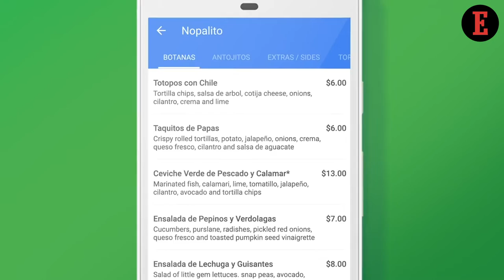4 Things to Know For May 5: News that Entrepreneurs Can Use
Entrepreneur team gives a sneak peek into the important news for entrepreneurs this week. From Mark Zuckerberg’s Sleep Gift for Wife to Flipkart’s Entry in Retail, here’s All You Missed This Week